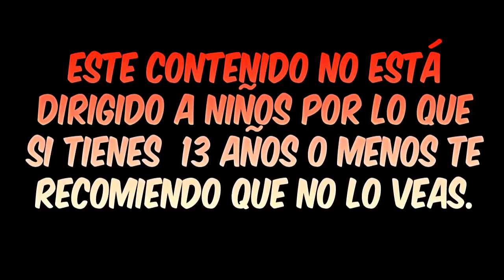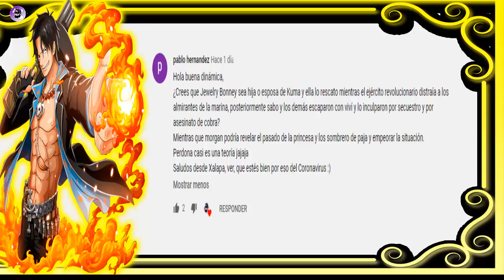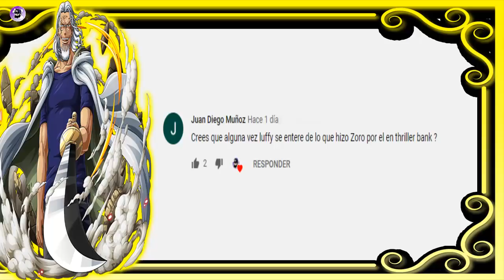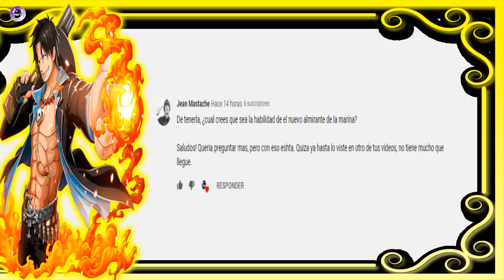🔥 ¿Sabo, vivo o muerto?¿Qué pasó con Jinbei? ¡El plan de kurohige! || Preguntas y respuestas #2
En el vídeo de hoy responderé preguntas como  ¿Sabo, vivo o muerto?¿Qué pasó con Jinbei? ¿El plan de kurohige? entre muchas otras.  Bueno le pondré el nombre de Preguntas y respuestas de manera provisional si hay mas vídeos en el futuro le buscare un nombre mas original...